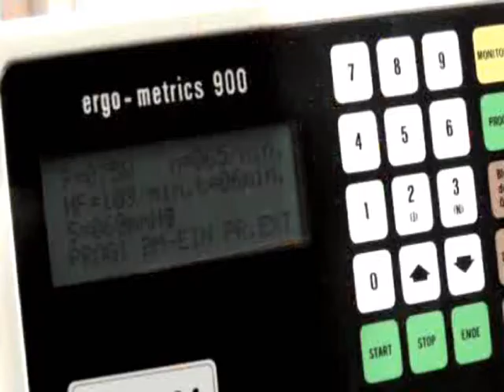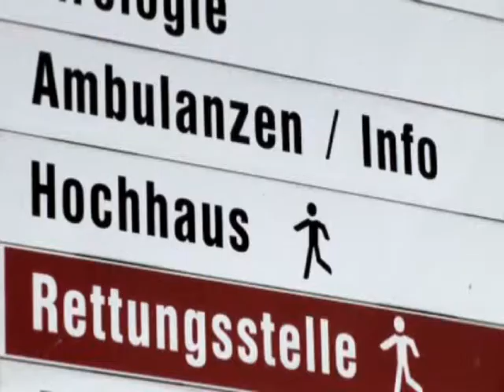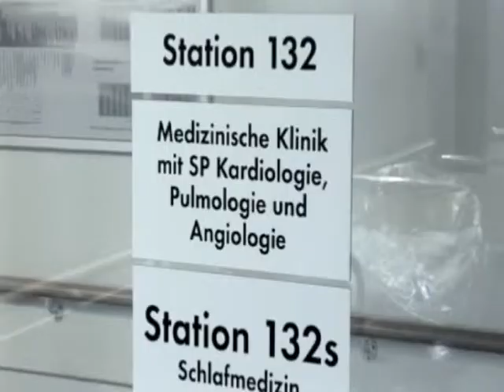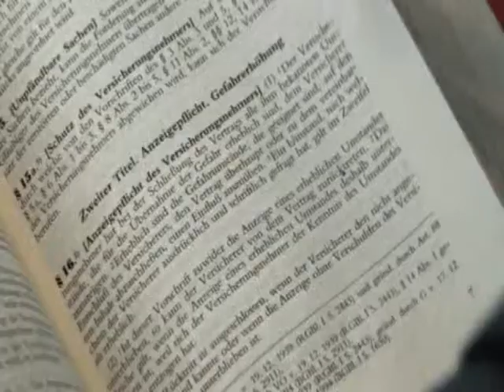Berufsunfähigkeitsabsicherung oder Schwere Krankheitenvorsorge?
Skandia Schwere Krankheiten Vorsorge, Dread Disease, Schwerer Unfall, Krebs, Herzinfarkt, Bypass-Operation, MS Multiple Sklerose, Nierenversagen, Schlaganfall, Alzheimer-Krankheit, Verlust von Gleidmaßen, vollständige Erwerbsminderung